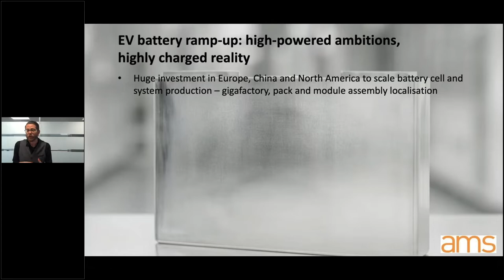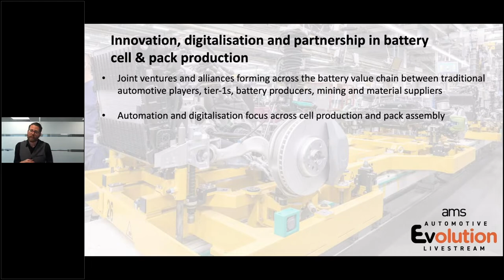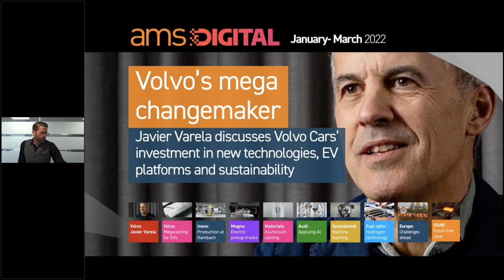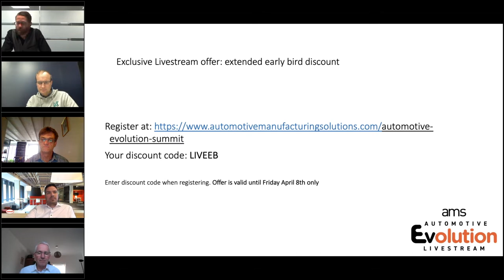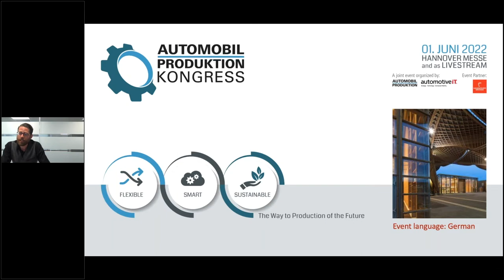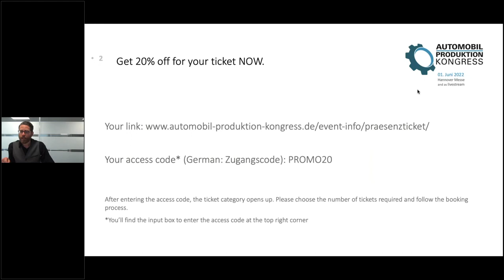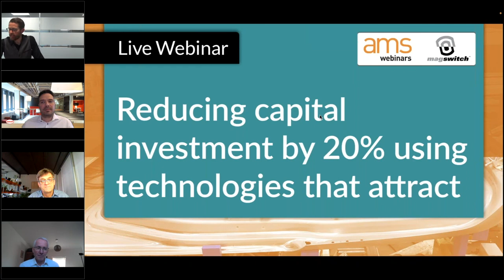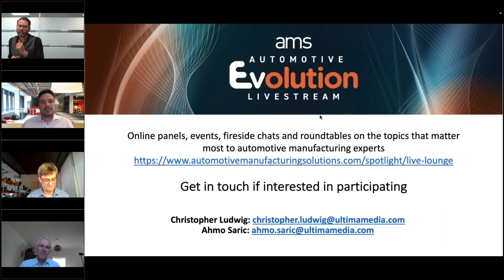AMS Automotive Evolution Livestream: Packing the power in battery system production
Ramping up production of lithium-ion battery cells and battery packs will be among the defining objectives for automotive manufacturers as they transition to building more electric vehicles. OEMs, suppliers and battery cell players are investing billions of dollars in new gigafactories, in localising materials and in the supply chain, and in establishing new partnerships to secure supply. In parallel, carmakers and major tier-1 suppliers are developing battery assembly and pack production facilities within or near to vehicle assembly and integrating battery system manufacturing into their lean production systems.

This livestream explores the risks, opportunities and regulatory developments influencing EV battery production, and how the industry must update its production and supplier processes to keep pace.

Featuring:

-Tony Persson, Head of Battery Production, Scania Group
-Benoit Lemaignan, Co-founder and Chief Executive Officer, Verkor
-Dr. Stefan Schlag Leon Beraud, Executive Director, Inorganic Chemicals, Minerals, Mining Chemicals, S&P Global
-Claude Chanson, General Manager, Recharge
-Stephan Hoefer, Global Market Strategy, Head e-Mobility, Henkel

Key points covered in the livestream:

-Understanding how battery cell and pack design will impact on production scale and efficiency
-Impact of high and volatile commodity prices on EV battery costs and production
-Supply and localisation of upstream materials and gigafactories
-Automation and digitalisation opportunities in battery and battery pack assembly
-Thermal management of battery packs in design and production
-Managing software and electrical component integration in overall battery systems
-Regulatory changes and sustainability in future battery production